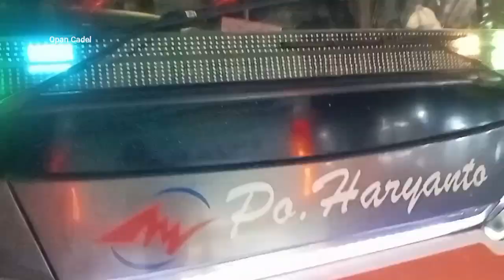DULU MERIAH‼️Sekarang Apa Adanya,Stikerpun di copot semua